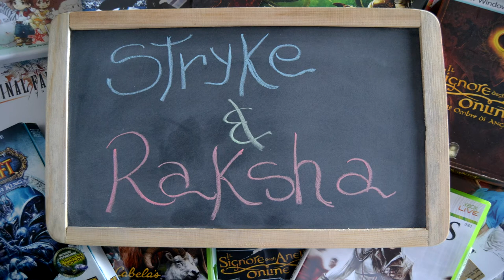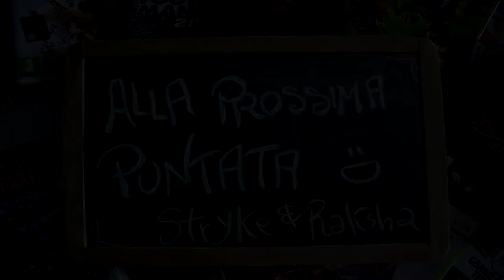Non è un Gioco per Ragazze - A Noi Piace Beta - Rosh Online - Closed Beta - Gameplay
Grinding Game, qualche novità, ci sono perfino delle quest. Niente di nuovo sotto il sole d'oriente, ma se siete in cerca di un nuovo orizzonte da esplorare, avventuratevi pure.